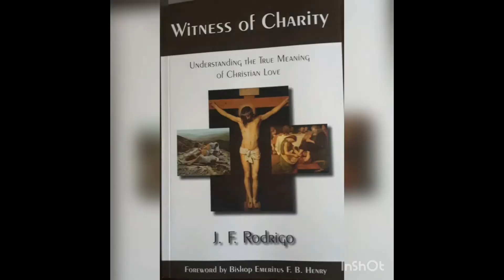Witness of Charity Chapter 2 & 3 (Book Reflection)